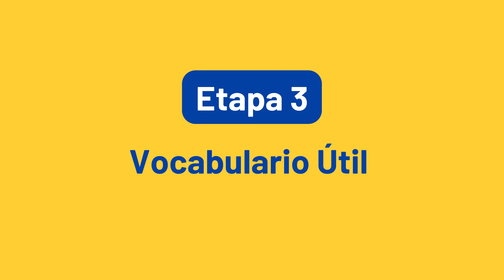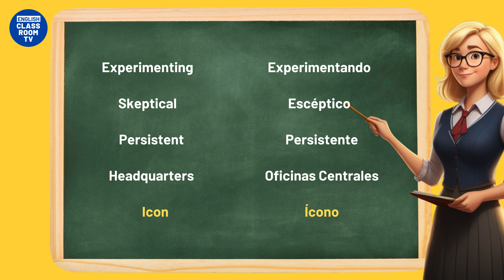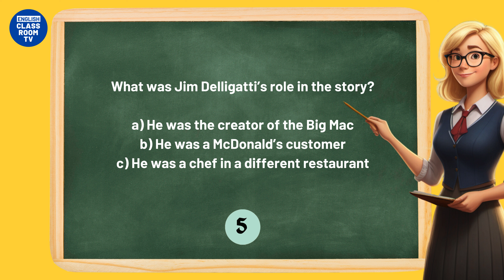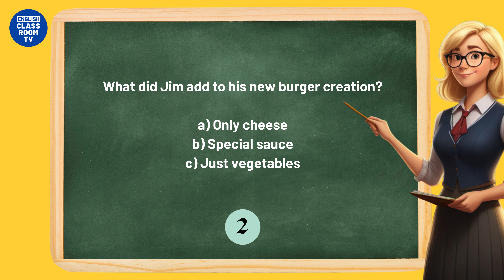🍔 El Creador de la Big Mac | Historias Cortas para Aprender Inglés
En este video de "Historias Cortas en Inglés", conocerás la historia detrás de la creación de la Big Mac, la hamburguesa que cambió la industria de la comida rápida en Estados Unidos. Aprenderás sobre Jim Delligatti, el hombre que tuvo una idea revolucionaria que llevó a la creación de uno de los íconos más reconocidos de McDonald's.

¿Quieres aprender inglés rápido y fácil mientras escuchas una historia inspiradora? Quédate hasta el final para descubrir cómo este inventor cambió el mundo de la comida rápida, y aprovecha para practicar tu listening y mejorar tu vocabulario con esta historia real.

📌Partes de este video📌

0:00 Instrucciones
0:12 Narración en Inglés
3:55 Subtítulos en inglés
7:40 Vocabulario Útil
8:44 Subtítulos en Español
12:33 Mini Examen

✅ historias en ingles
✅ aprende inglés rápido y fácil
✅ ingles americano 101
✅ Aprender Inglés Americano
✅ historias para aprender ingles
✅ como aprender ingles rapido y facil
✅ Aprende inglés rápido
✅ Aprendiendo inglés
✅ curso de inglés
✅ historias para aprender inglés
✅ como aprender inglés
✅ como se aprende inglés
✅ curso de inglés gratis
✅ como hablar inglés
✅ inglés para principiantes
✅ aprender inglés con historias
✅ aprender inglés
✅ vocabulario en inglés
✅ cuentos en ingles
✅ ingles